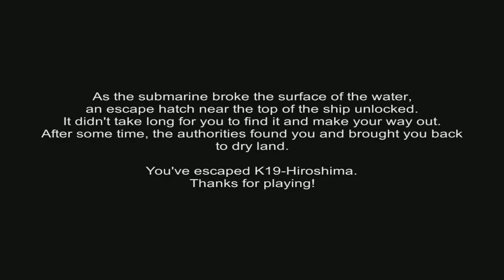Submarine - K19 Hiroshima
Who could name a submarine after such a horrible event, sure not japanese.